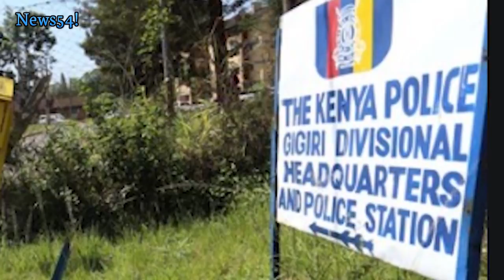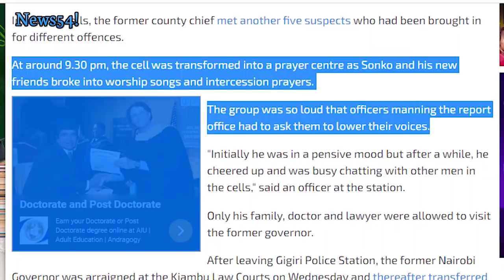Drama As Sonko Does Unthinkable Inside Police Cells Leading Officers To Cautioning Them| News54!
Watch !Apparently Sonko and his new cell mates started praying so loudly that they had to reminded to keep their voices down. Sonko later enjoyed a dish of pilau together with the other cell mates.

ABOUT News54!